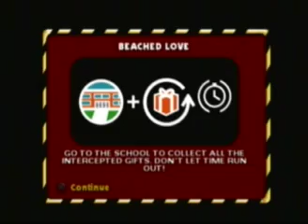Let's Play The Simpsons Hit and Run #19 Comic Book Guys Secret Lover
We do the bonus mission of level 4 where Marge has to help the Comic book guy retrieve personal items for his supposed secret lover. After that we do the first street race of level 4 where Marge has to do a one on one race against Professor Frink.